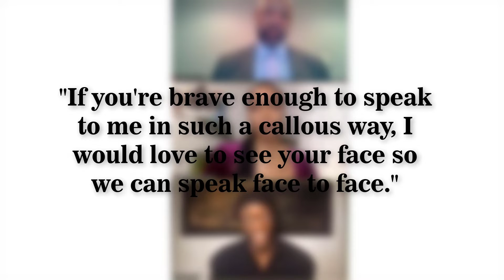Actor Aldis Hodge Zoom-Bombed During Black History Month Event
A zoom celebration of Black History Month was interrupted by some people.